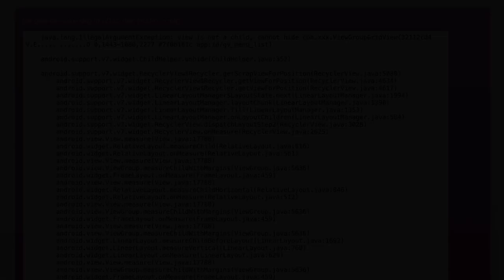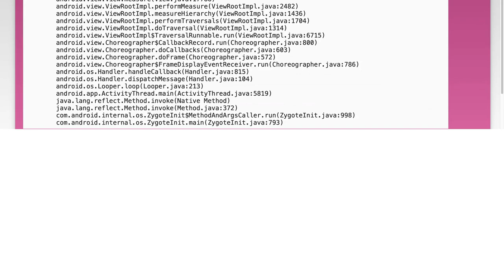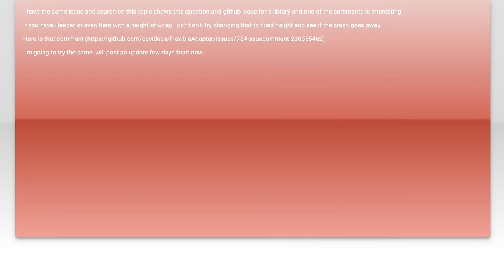Fixing java.lang.IllegalArgumentException: View is Not a Child, Cannot Hide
In this video, we dive into a common issue faced by Android developers: the `java.lang.IllegalArgumentException: View is Not a Child, Cannot Hide` error. We'll explore the causes behind this exception, how it can disrupt your app's functionality, and provide step-by-step solutions to effectively resolve it. Whether you're a beginner or an experienced developer, understanding this error will enhance your debugging skills and improve your app's performance. Join us as we unravel the mystery behind this frustrating error and get your views back in action!

Today's Topic: Fixing java.lang.IllegalArgumentException: View is Not a Child, Cannot Hide

Related to